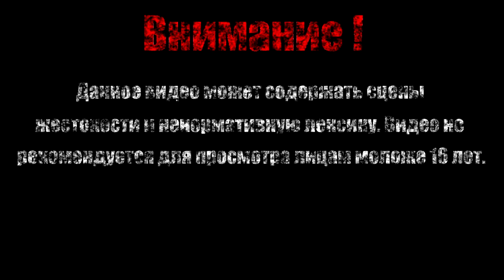ГОРОД ПРИЗРАК【Taz Wanted】#11